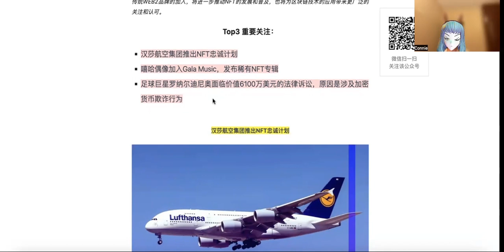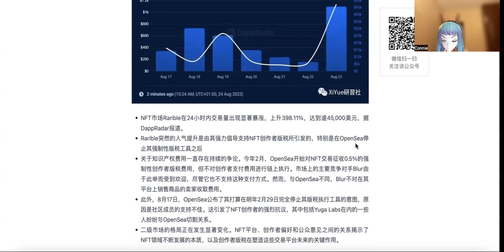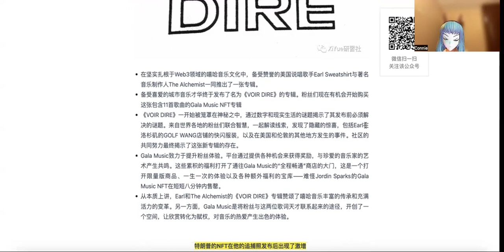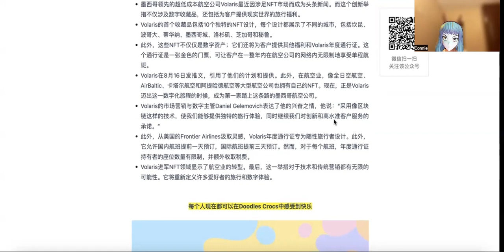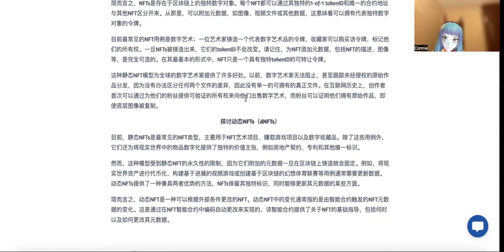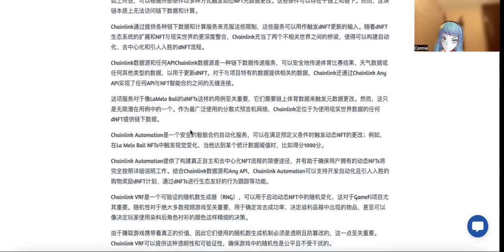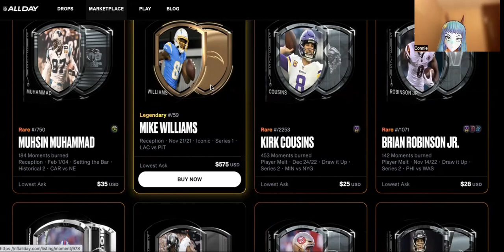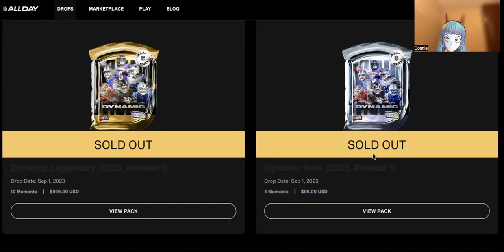【NFT】2023年9月4日NFT专版Newsletter - 动态NFT是什么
加入电报频道： （请使用正版电报软件）

XiYue研习社专注于投资领域资讯一站式服务，包括但不限于美股、期权、外汇、加密货币（比特币以太坊以及各个细分领域币种）、NFT、海外房产等等。